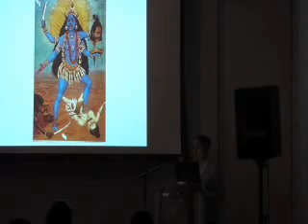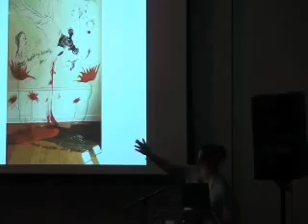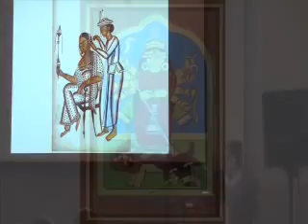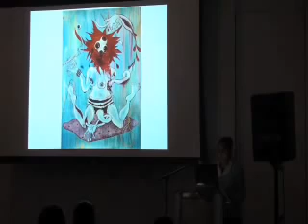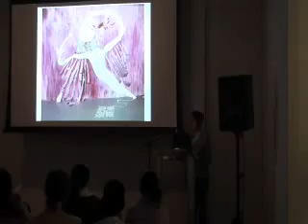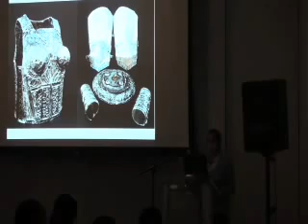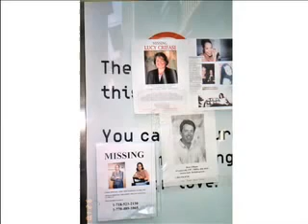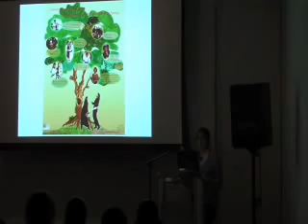Chitra Ganesh: Brooklyn Museum Teen Programs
Artist Chitra Ganesh speaks gives an artist talk for Brooklyn Museum Teen Programs. This talk took place at the Elizabeth A. Sackler Center for Feminist Art on